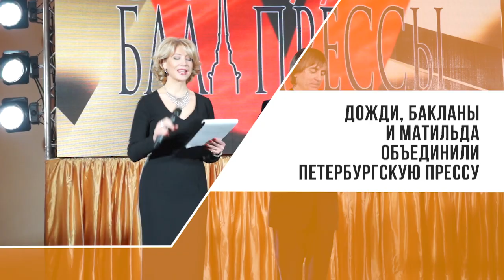Бакланы и Матильда захватили умы петербургских редакций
Большинство команд-участниц пятого ежегодного «Бала прессы» в Петербурге решили поупражняться на тему «Матильды» и балета. Другие участники сформулировали свой творческий посыл вокруг бакланов Видео - Алексей Рожнов.